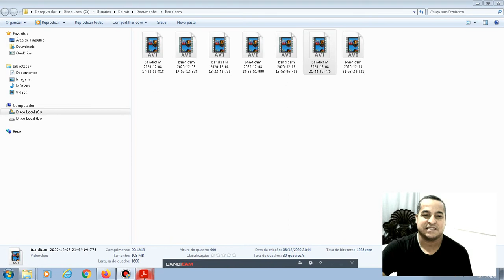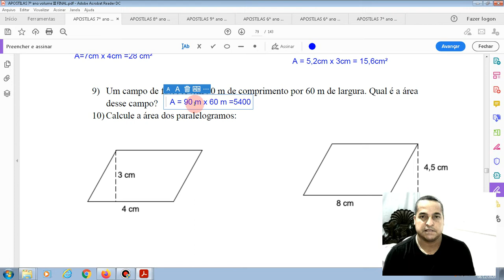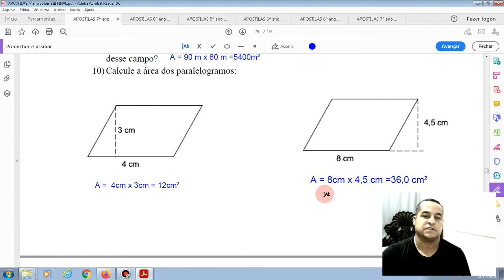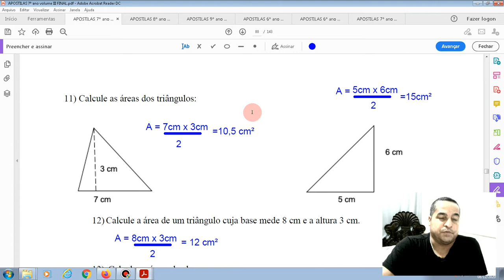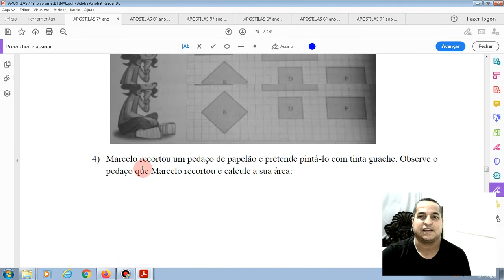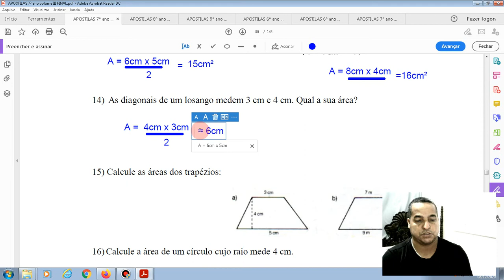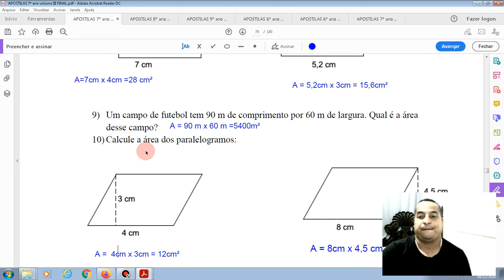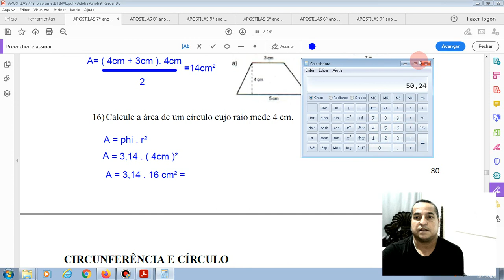Correção dos exercícios das páginas 79 e 80 -apostila 3 - Geometria 7° ano